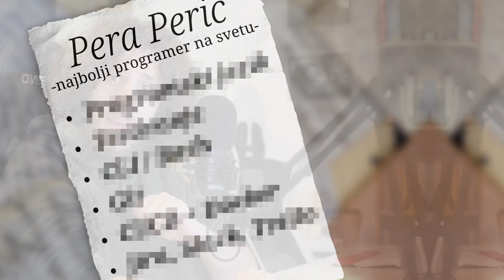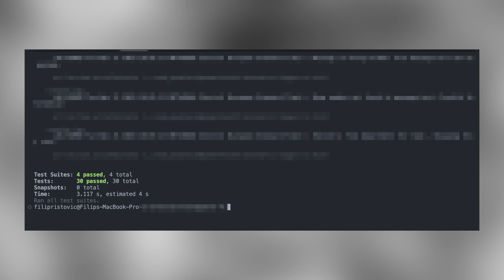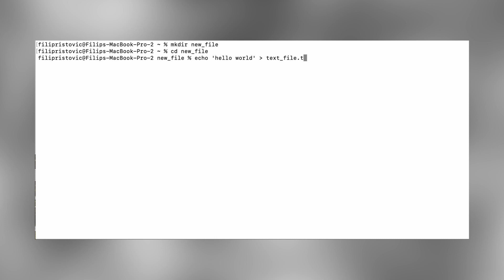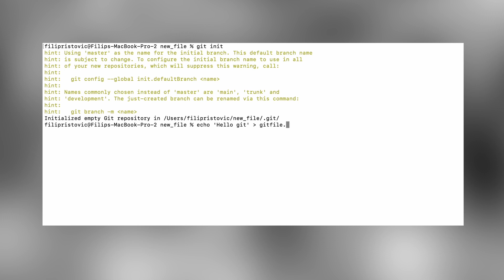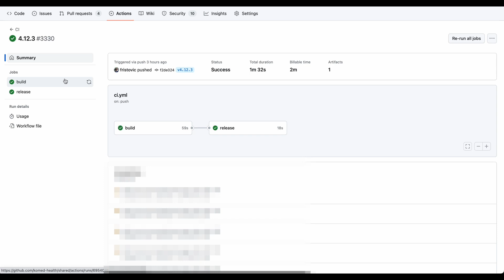Obaveznih 5 Stvari Za CV Junior Programera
Pored znanja nekog programskog jezika i engleskog jezika, postoji još najmanje 5 stvari koje treba obavezno da dodate na vaš CV kako bi ste dobili vaš prvi posao kao Junior Programer